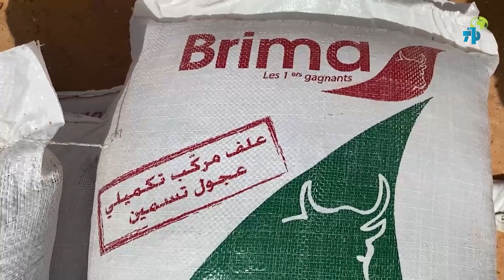تطاوين/ بني مهيرة: صعوبات يعيشها الفلاح بسبب الشح المائي ونقص الاعلاف